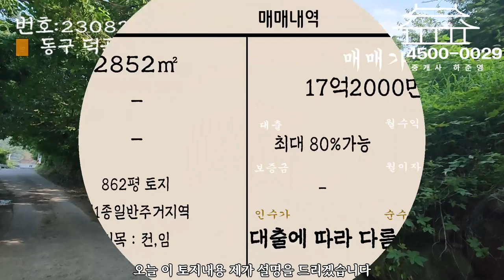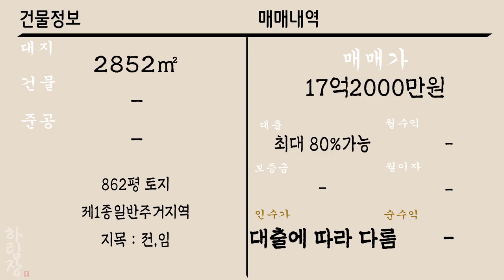[하팀장]대구토지매매 팔공산 862평 전원주택지,대형카페 추천 위치랑활용성이 너무 좋은데요??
-팔공산 위치한 전원주택,대형카페 등 어떤 업종도 잘어울리는 위치에
진입도로 확보된 멋진 땅이네요!

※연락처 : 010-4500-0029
※카카오톡 ID : 45000029 (검색)
※해당영상 매물번호:240822

▶소재지 : 대구광역시 동구 덕곡동
▷면적 : 대지 2852㎡

▶거래형태 : 매매
▷거래예정금액 : 17억2000만원(평당 200만원)
▶중개대상물의 종류: 제1종일반주거 지목: 전,임

◆대표:沈民貞
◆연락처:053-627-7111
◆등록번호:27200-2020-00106